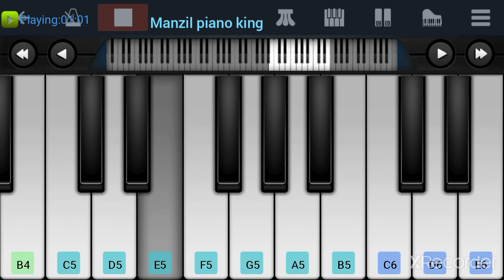titanic || perfect piano || easy tutorial